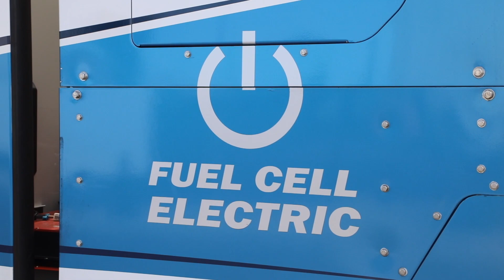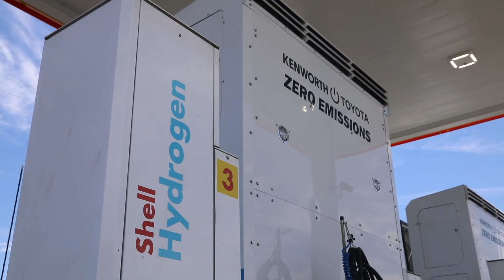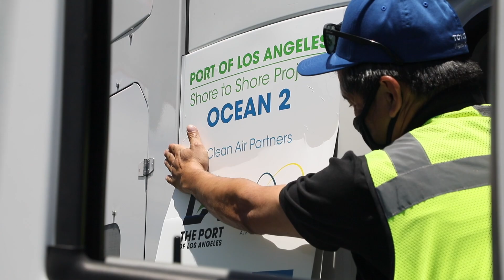Port of Los Angeles Debuts Hydrogen Fuel Cell Electric Trucks and Fueling Stations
The Port of Los Angeles and its partners—Toyota, Kenworth Truck Co. and Shell—are launching a new era of pollution-free goods movement with the debut of five new hydrogen powered fuel cell electric vehicles and the grand opening of two hydrogen fueling stations in Wilmington and Ontario. Under the $82.5 million Shore-to-Store project, more than a dozen public and private sector partners have teamed up for a 12-month demonstration of the zero-emissions Class 8 trucks. The project is made possible by a $41 million grant from the California Air Resources Board through its Near-Zero Emissions Freight Facilities (ZANZEFF) program.
The Port of Los Angeles is America’s Port®—the nation’s #1 container port and the global model for sustainability, security, and social responsibility.